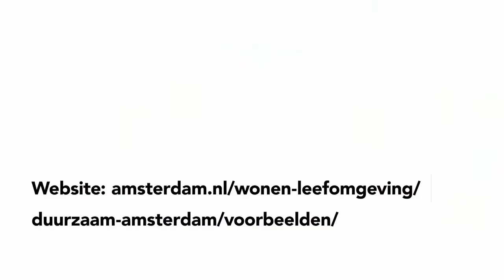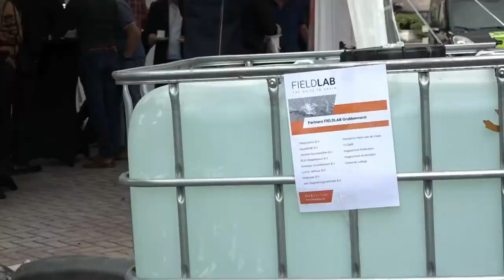Gemeente Amsterdam: Op weg naar een klimaatadaptieve stad – Road to CAS webinar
Hoe bereiden we Amsterdam voor op het klimaat van nu en morgen? Wat gebeurt er al, wie doet dat en wat kan je zelf doen?
 Amsterdam ziet risico’s én kansen in klimaatverandering en extreem weer. De Gemeente wil jongeren inspireren om deel uit te maken van de verandering.

Moderator: Annemiek van Bentem (PCBO).

*Deel 1:*
Startups over innovatieve klimaatadaptatie in de Kromme Mijdrechtstraat

Hoe werken klimaatadaptatieprojecten in de praktijk? En hoe worden ze ‘het nieuwe normaal’?
De Kromme Mijdrechtstraat in Amsterdam is duurzaam en innovatief aangepakt. Met circulaire materialen om de straat zo klimaatadaptief en toekomstbestendig te maken, zoals waterdoorlatende klinkers op een waterbergende fundering. Wat is daarvan te leren?

Sprekers: Christina Ottersberg & Willem van Leeuwen (Gemeente Amsterdam), Rob Alards (TilesystemX), Youri Dirne (AquaBASE), Tom Schoenmaker (HvA, Waternet), Douwe de Voogd & Torben Tijms (Waternet), Ted Veldkamp (HvA).

Deel 2:*
Amsterdam, gebruik de kracht van de pracht!

In gesprek met Roderick Pijls.
Roderick Pijls behoort tot de wereldtop van het kitesurfen. Hij ziet de mooiste plekken ter wereld bedreigd worden door klimaatverandering. Zijn publiek wil hij meegeven dat wij de pracht van de natuur zullen verliezen als wij zo doorgaan.

Sacha Stolp maakt de vertaalslag naar Amsterdam. Wat moet de stad doen om echt klimaatadaptief te worden en haar ‘pracht’ te behouden? Hoe kunnen inspirators, bedrijven, startups, maatschappelijke organisaties, kennisinstellingen, waterschappen en woningcorporaties, en verder alle inwoners daarbij helpen?

This webinar is part of a series of interactive online sessions organized in the build-up to the Climate Adaptation Summit in 2021.